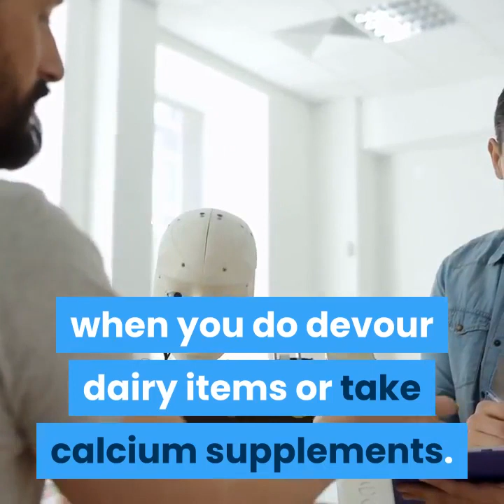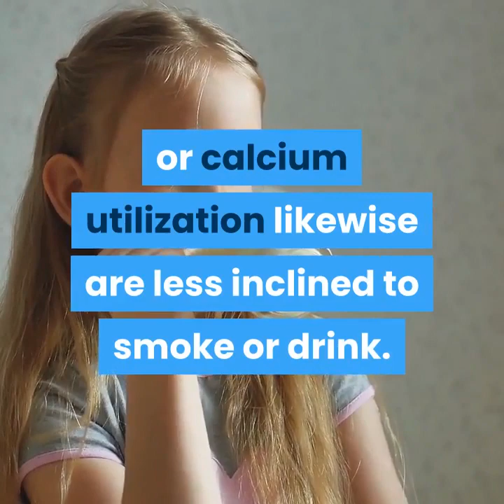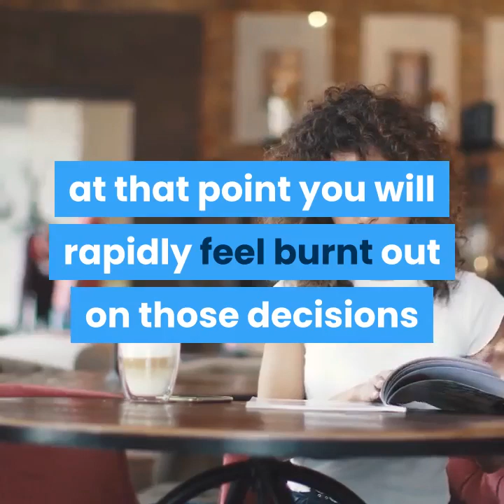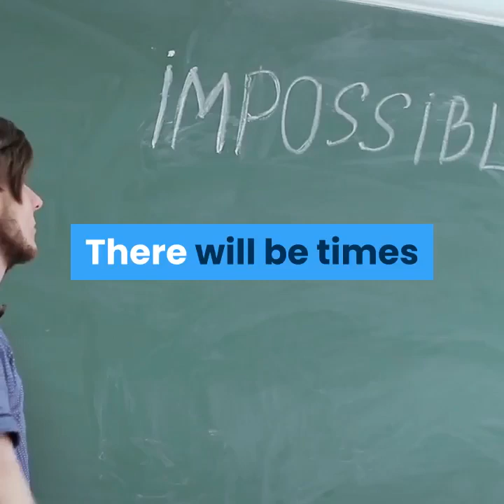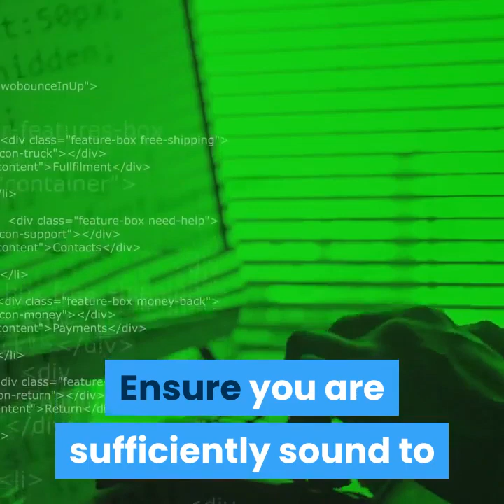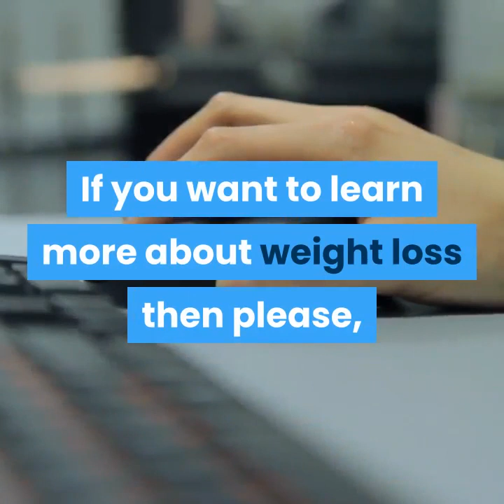Leptitox Waterhack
Milk and weight reduction - does it go together? We have all observed the milk advertisements that advance milk as a decent method to get more fit, yet accomplishes it truly work. Scientists currently have tried this hypothesis out - discover more by perusing.

Milk in the News

The Characteristic News had this to state about milk and weight reduction, '"There is no proof that dairy utilization assists individuals with getting in shape, as indicated by an examination directed by scientists distributed in the diary Sustenance Audit."

Scientists Surveys

The scientists looked into the aftereffects of 49 diverse clinical preliminaries that inspected the association between either dairy or calcium supplement utilization and the progressions that happen when you do devour dairy items or take calcium supplements. The outcomes were over-whelming. Out of the examinations coming up next was recorded:

- 41 examinations demonstrated no weight

- 5 indicated a relationship with weight reduction

- 2 indicated a genuine weight gain

- 1 investigation found no effect on weight however an abatement in the amassing of muscle to fat ratio.

This is undeniable trying that shows milk and weight reduction don't really go connected at the hip.

The Heading of a Decent Get-healthy plan

This examination goes far to point you toward a decent strong get-healthy plan rather than simply picking what you think will work and trust in the best. Rather than tuning in to the dairy business, which has a personal stake in touting the alleged weight reduction advantages of milk and weight reduction, you have to pick a weight reduction plan that incorporates great dietary patterns alongside work out.

You and Your Health improvement plan

At the point when you settle on a decent get-healthy plan, it ought not just fit your way of life it ought to contain a decent assortment of good, sound nourishments. On the off chance that you pick a get-healthy plan that has restricted menu decisions, at that point you will rapidly feel sick of those decisions and eventually lose the fight.

Steps of Sound Get-healthy plan

Following these straightforward strides to your get-healthy plan will launch your weight reduction into the twofold digits!

1.) Discover a program that accommodates your way of life.

In the event that you are not partial to cooking, an eating regimen plan that expects you to cook won't work! So don't pick a get-healthy plan that expects you to accomplish something that you won't do.

2.) Choose the "why" - you must have a persuading motivation behind why you need to get more fit. On the off chance that your explanation isn't spurring enough to stop food in mid air - locate another!

3.) Ensure you are sufficiently sound to go on the program you have picked!

It would be ideal if you set aside the effort to check with your PCP before you go on a health improvement plan to check whether there are any under lying issues that could restrict your prosperity.

4.) Pick an eating regimen that bodes well. One that is sound and has a lot of choices In the event that you are thinking about assuming weight reduction supplements - either as a weight reduction pill or weight reduction fix.- If it's not too much trouble set aside the effort to look at them. A few organizations have tried their items in a twofold visually impaired test - take a gander at the test results before utilizing their items. Try not to confide in the organizations that have not experienced this procedure. The great ones have tried their items to safeguard their wellbeing just as their outcomes.

5.) Help through with your health improvement plan.

This is the hardest activities - to help through with your arrangements. How often have you chosen to accomplish something and afterward dropped it like a hot potato since it didn't work sufficiently quick or it was awful enough. Lock in - get it done. It must be accomplished for the good of your health so get it done!

6.) Enroll a help individual, gathering or companion. With the correct help you can move mountains!

7.Give yourself some acclaim. You are taking probably the hardest excursions - the weight reduction venture. Getting more fit just takes some time and submitted devotion. You are justified, despite all the trouble - you merit each calorie you don't place in your mouth - you merit each second you work out. All things considered, on the off chance that you don't deal with yourself - who is?